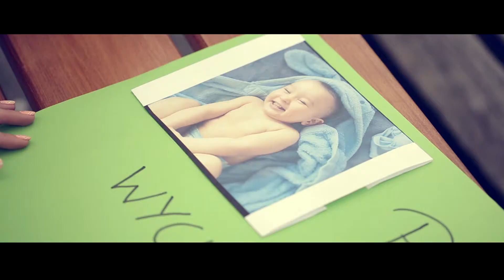AMADEOFILM - Podziękowania Rodzicom